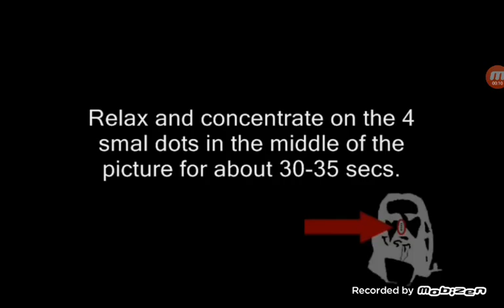Opticka varka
Gledajte u jednu od 4 tačke 30-35 sekundi I onda pogledajte u zid.